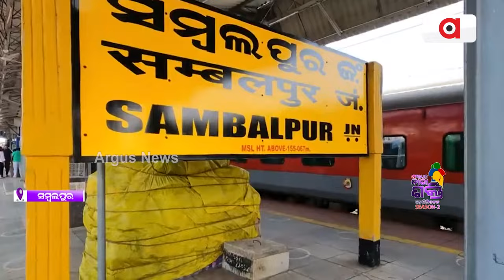Argus Nari Shakti || "ନାରୀମାନଙ୍କ କ୍ଷେତ୍ରରେ ଶିକ୍ଷାର ଅଭାବ ରହୁଛି"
"ନାରୀମାନଙ୍କ କ୍ଷେତ୍ରରେ ଶିକ୍ଷାର ଅଭାବ ରହୁଛି" ।